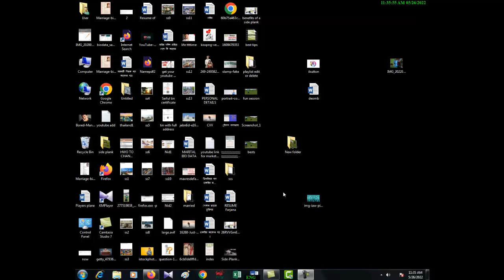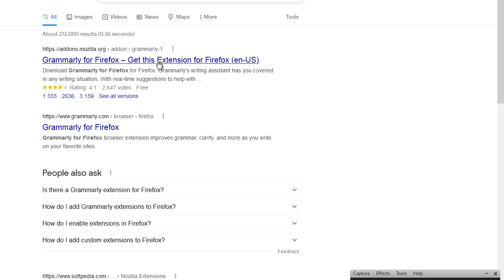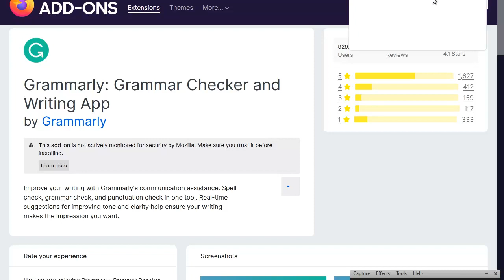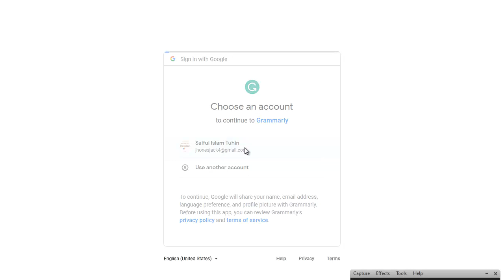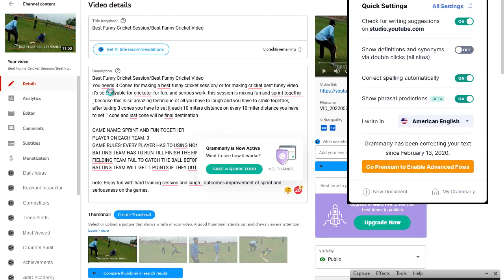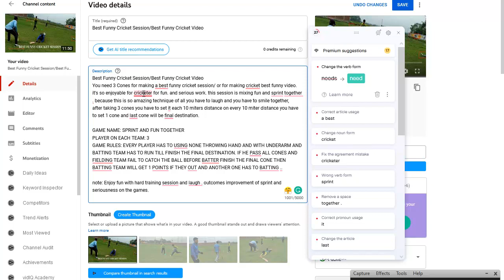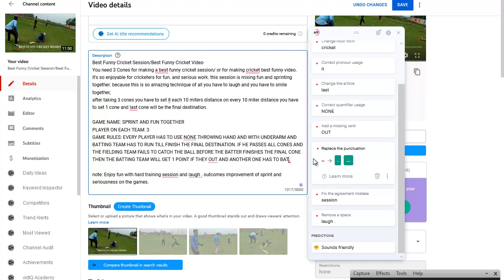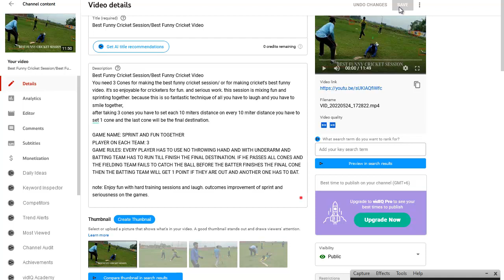HOW TO USE GRAMMARLY TO IMPROVE YOUR ENGLISH WRITING/BEST ENGLISH IMPROVING SOFTWARE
How to use Grammarly to improve your English writing.
go to play store for google from your PC or laptop or mobile then search it Grammarly for google chrome. or Grammarly for Mozilla firefox or search it play store too if you want to use it from mobile .then download it or install it. after that, there are two ways you can use it one is you have to signup or another is you can sign up using your regular Gmail or email.
then you will see the active bottom from your mobile bower then select active it. or you can see it also PC bowser. click on active. then you can start using it.
Grammarly is a free ? or paid version?
According to me yes it is a free and paid version also. and u can use both its up too u.and I suggest u that the free version is enough for you. so use only the free Grammarly version.

JUST KEEP WATCHING MY TUTORIAL TILL THE END ON HOW TO USE GRAMMARLY TO IMPROVE YOUR ENGLISH WRITING. AND THIS IS THE
BEST ENGLISH IMPROVING SOFTWARE.
Grammarly is the offline or online version? Grammarly is a version of both
you can use it online and offline. if you have an internet connection it will be very good for you. if u don't have a net connection you can use Grammarly too.